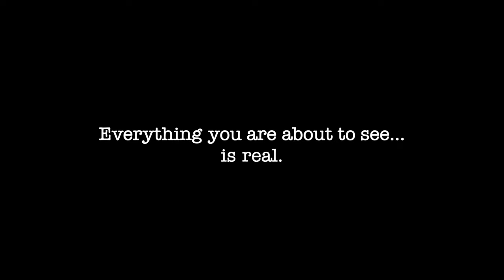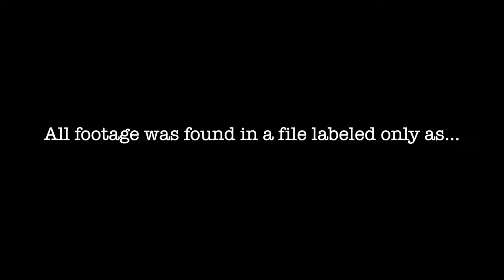CASE 347 | Full ALIEN ABDUCTION SCI-FI Movie HD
Fans of Ancient Aliens and UFO's On The Moon Truth Exposed cannot miss this found footage sci-fi movie. Psychologist and UFO skeptic, Dr. Mia Jansen (Maya Stojan), with a team of documentary filmmakers who believe that alien abduction claims are forms of mass hysteria, open Case 347...